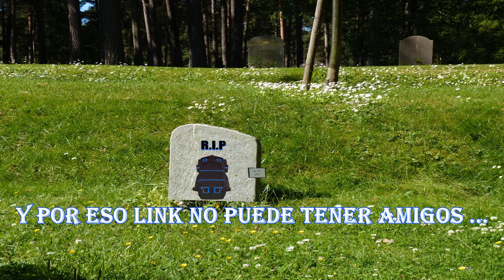Zelda The Wind Waker - Parte 19: Torre de los Dioses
¡Muy buenas Chavalukos!
Continuamos nuestras aventuras del pirata Link, en este vídeo nos adentramos en la Torre de los Dioses.